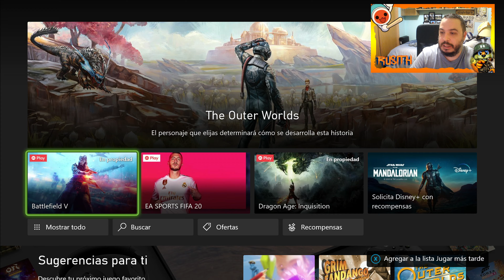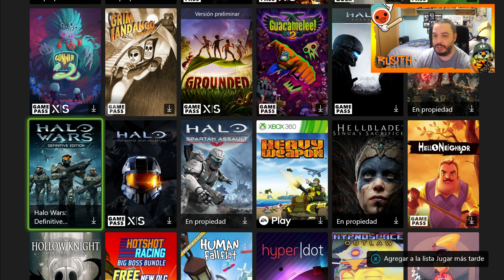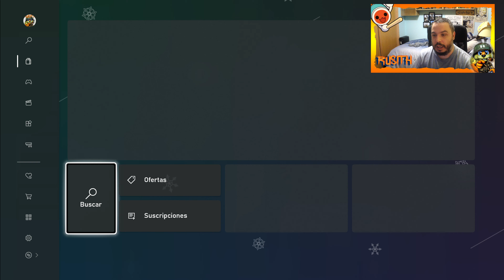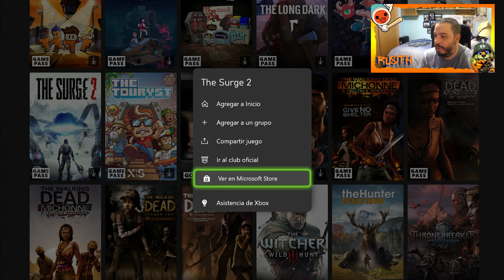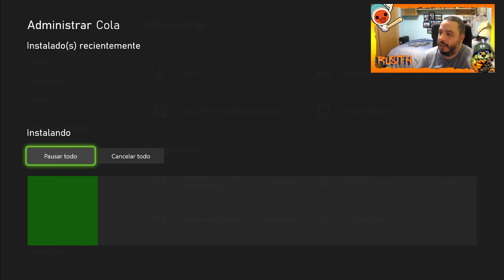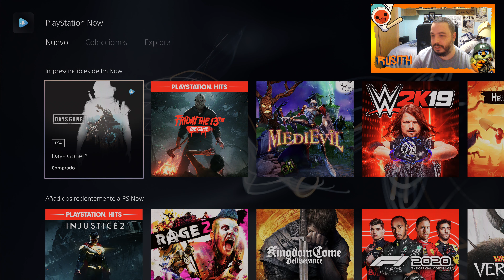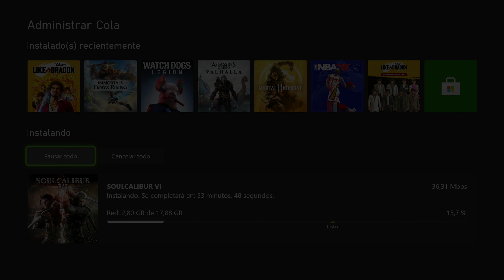GamePass Vs PsNow I Opinion Personal I Rusith